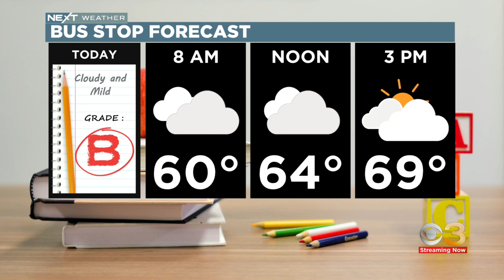NEXT Weather: Beautiful weekend ahead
Llarisa Abreu has the latest phorecast for Game 3.